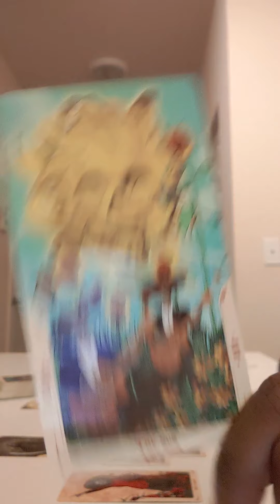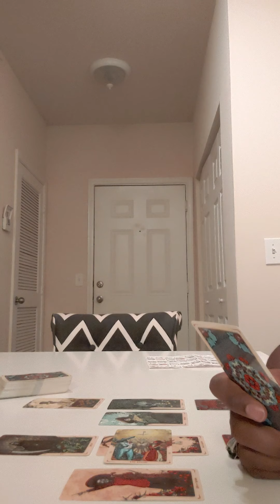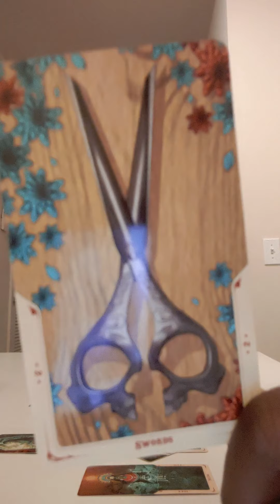Lori Laughlin off the hook?